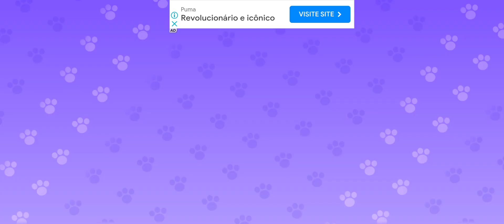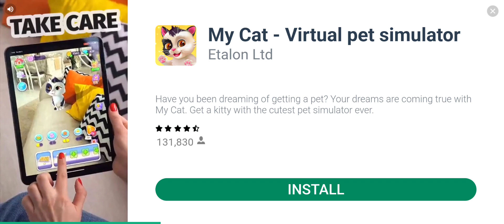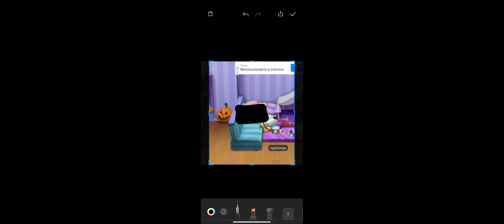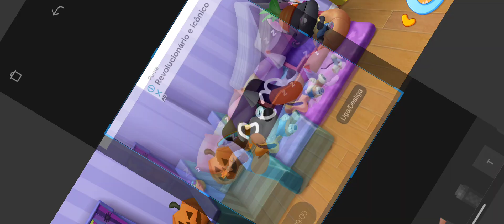Ginger em | O Ginger tomou a porção da dor de barriga.